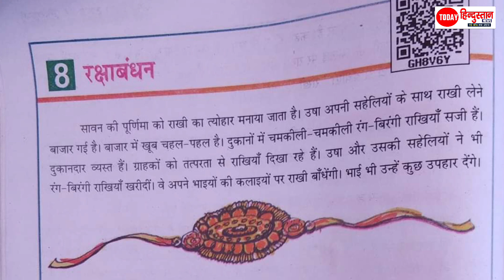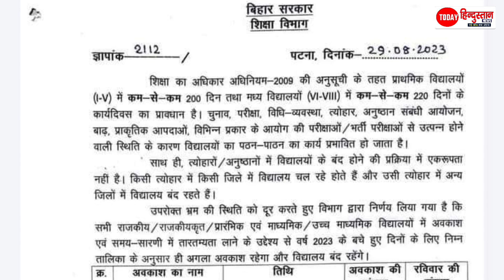Bihar Sarkar ने सूना कर दिया भाइयों की कलाई,Rakhi छोड़ School पहुंचे Teachers,बच्चे नही बकरी पढ़ेंगे